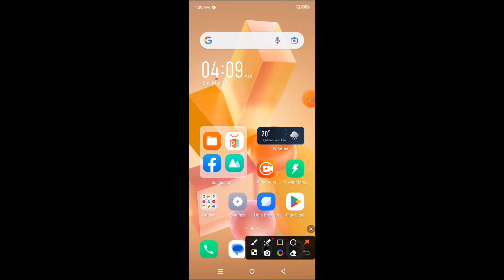How to take screenshot on Infinix Hot 40i || Infinix Hot 40i me screenshot kaise le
Hello dosto, aaj meine is video me bataya hai ki Infinix Hot 40i me screenshot kaise le. dosto Infinix Hot 40i me screenshot lene ke 2 treeke hai, Infinix Hot 40i me screenshot lene ke dono hi treeke bahut aasan hai. agar aap bhi Infinix Hot 40i me screenshot lena chahte hai to is video ko jroor dekhe aur end tk dekhe, thanks friends.

Hello friends, today I have explained in this video how to take a screenshot on the Infinix Hot 40i. There are two ways to take a screenshot on the Infinix Hot 40i, and both methods are very easy. If you also want to take a screenshot on the Infinix Hot 40i, be sure to watch this video and watch until the end. Thanks, friends.

screenshot